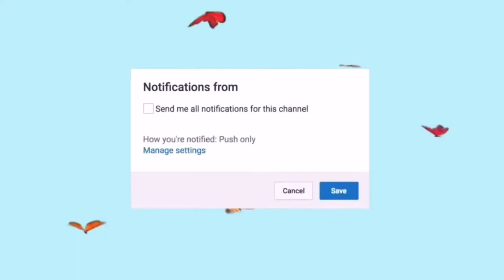Rainbow eyes and ABH Haul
Hiya guys!
So today’s video is a Anastasia Beverly Hills haul and I also do a super cute rainbow look with the products!

I am in love with these pallets they’re super pigmented and cute!

Intro by Annie long ☁️

Socials:
TikTok and Twitter: @kimjadexx